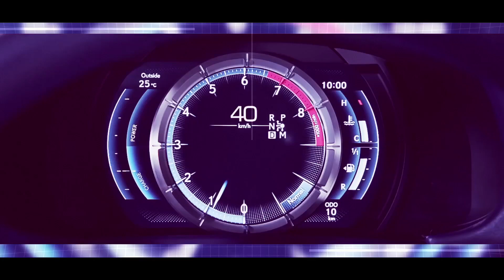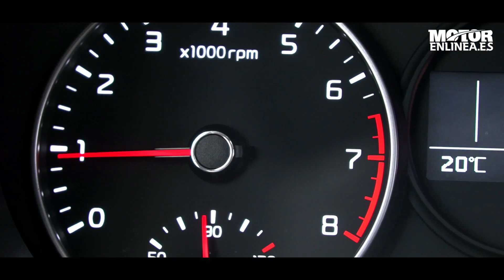Prueba Kia Picanto 1.0 T-GDI GT Line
Fiel a su promesa, seis meses después del lanzamiento de la última generación del Picanto, Kia incorpora a su catálogo la nueva versión GT Line con motor . Esta edición ya despertó entonces nuestra curiosidad por lo que no hemos podido resistirnos a indagar ahora sobre todo lo que se dijo sobre sus numerosas virtudes.